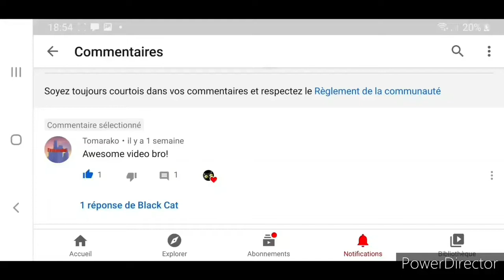Funny Moment 1 - Dead by Daylight Mobile